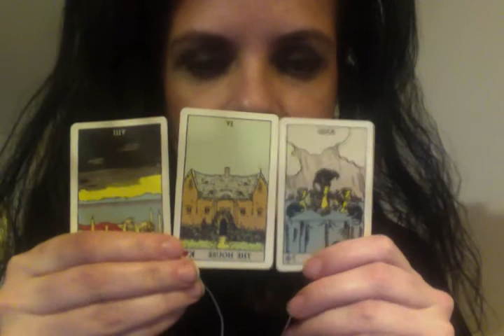10.Paul Ryan_Brief_Trump Russia Investigation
So paul Ryan yeah...hmmm it looks like he's stressed out about some contributions from a foreign power and we're gonna find out more.

*CURRENT TO-DO LIST*

1.Kushner
2.Bannon
3. Jeff Sessions
4. Stephen Miller
5. Gorka,
6. Kelly Anne
7. Robert Mercer
8. Rebekkah Mercer
9. Mnuchin
10. Gary Cohn
11. Sarah Huckbee Sanders
12. Devin Nunes
13. John Kelly
14. McConnell
15. question of whether the election was legitimate in terms of vote tampering...
16. Dara Rorhbacher
17. Ivanka
18. Don Jr.
19. Eric Trump
20. Fox News
21. Ivana Trump (was she involved at all?)
22. Richard Spencer
23. Milo Yanoppoulous
24. Julian Assange
25. Mike Pompeo (Trump-appointed CIA director)
26. Neil Gorsuch
27. Peter Thiel
28. Alex Jones and InfoWars
29. Brad Pascale